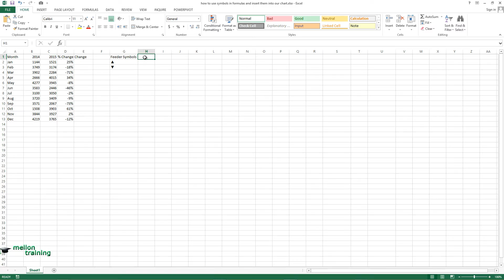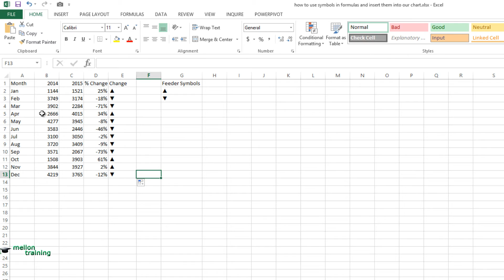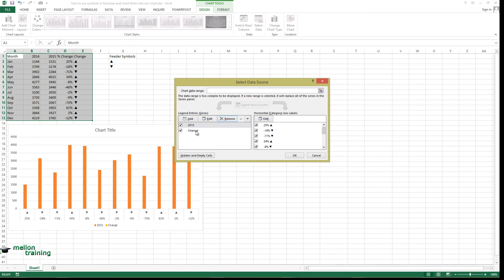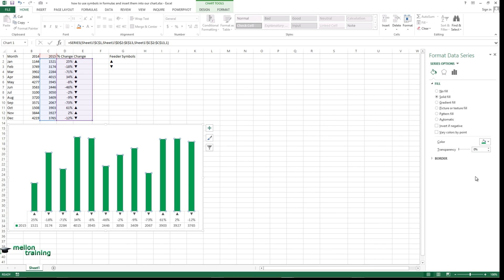How to use Symbols in Formulas and Insert into Chart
In this video tutorial, we are going to learn how to use symbols in formulas and insert them into Excel chart. The symbols are also known as Unicode characters. Especially we are going to use up and down arrows.